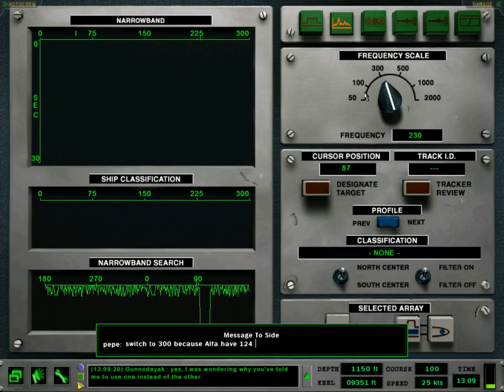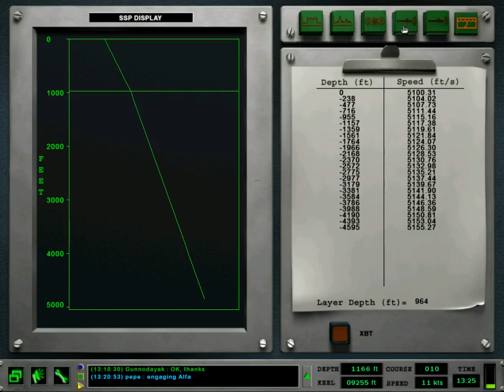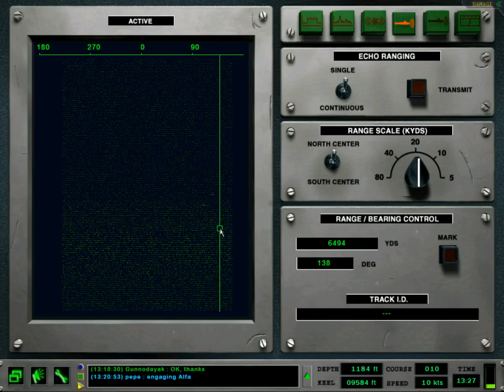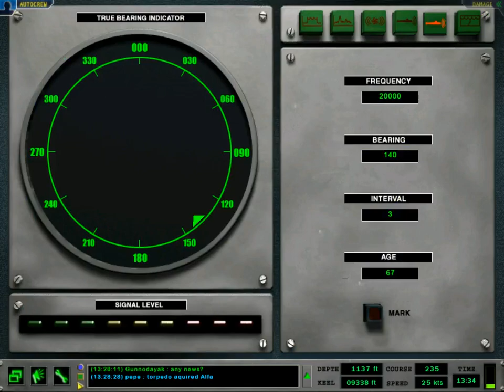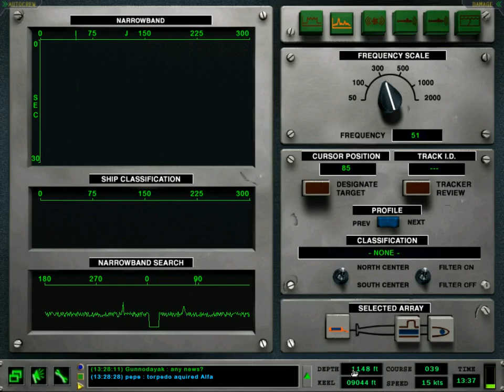North battle - MP battle - RA 1.48 (2019 September 7th)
Killed by Lysander's helo